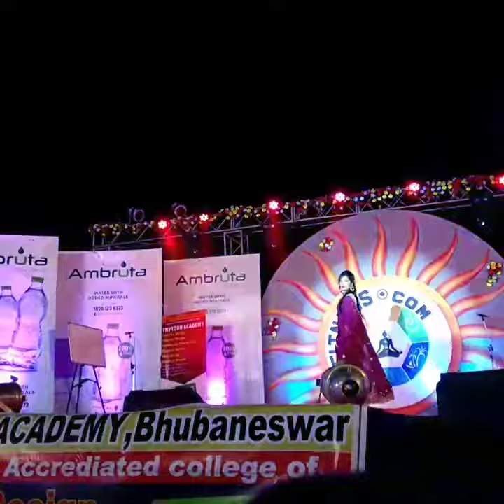FASHION SHOW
Fashion Show at exhibition ground,Bhubaneswar